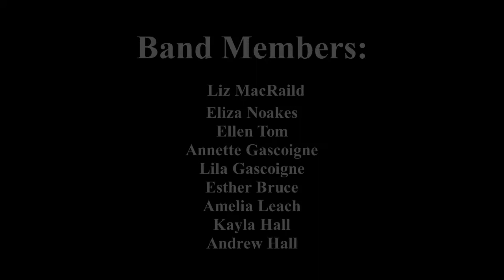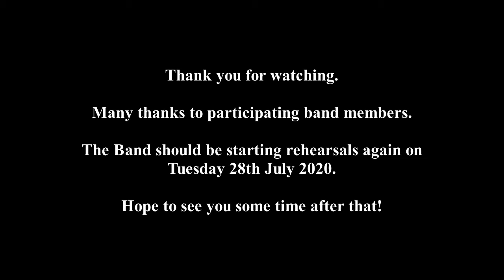Music from Titanic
This is our second Living Room Concert.

Three numbers from Titanic are featured: Never an Absolution, Southampton, and My Heart Will Go On.